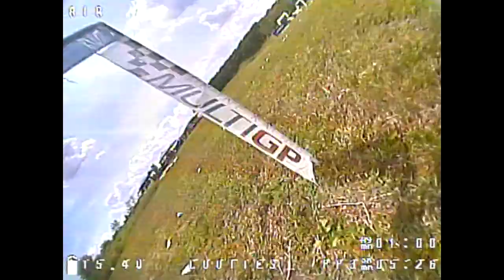CDR regional quals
My conservative 5 laps.  Just really trying not to crash out.